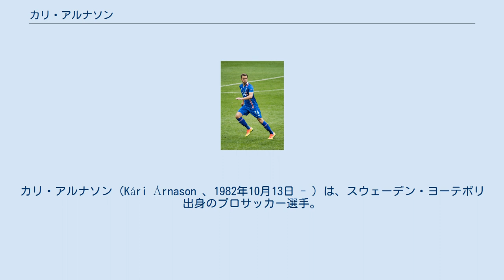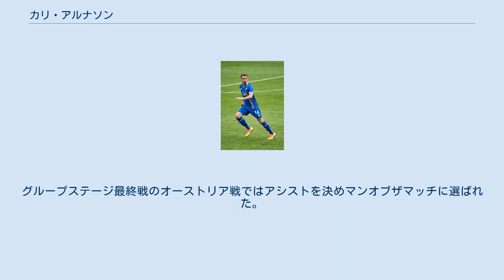カリ・アルナソン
ヴィキングル・レイキャヴィークの選手
カリ・アルナソン（Kári Árnason 、1982年10月13日 - ）は、スウェーデン・ヨーテボリ出身のプロサッカー選手。
アイスランド代表。
ポジションは、CB。
 スウェーデンのヨーテボリで生まれ、5歳の時にアイスランドの首都レイキャヴィークに移住。
1999年から5シーズンヴィキングル・レイキャヴィークでプレー。
その間、大学のサッカー部でもプレーした。
 ヴィキングルでの活躍が評価され、2004年にアルスヴェンスカンのユールゴーデンIFに移籍。
 2007年、デンマークのオーフスGFと2年契約を結んだ。
 2009年夏、フットボールリーグ・チャンピオンシップに所属するプリマス・アーガイルFCのトライアルに参加した。
最終的に単年契約を勝ちとった。
 2011年6月、プリマス退団後にイタリアで行われていたハート・オブ・ミドロシアンFCのプレシーズンツアーに参加した。
ハーツからはオファーがなかったが、7月に同じスコティッシュ・プレミアリーグのアバディーンFCに加入した。
 2012年6月、ロザラム・ユナイテッドFCに移籍。
 2015年6月、マルメFFと2年契約を結んだ 2017年1月、オモニア・ニコシアに移籍。
 2017年6月、古巣アバディーンに復帰。
 2018年5月15日、1年契約でヴィキングルに復帰した。
 2005年3月に代表初招集、イタリア戦に出場し代表デビュー。
2005年10月のスウェーデン戦で初ゴール。
 UEFA EURO 2016のメンバーにも選ばれた。
初戦のポルトガル戦では、クリスティアーノ・ロナウドを徹底マークしスコアレスドローに持ち込んだ。
グループステージ最終戦のオーストリア戦ではアシストを決めマンオブザマッチに選ばれた。
ラウンド16のイングランド戦でも再びアシストを決め、歴史的番狂わせに貢献した。